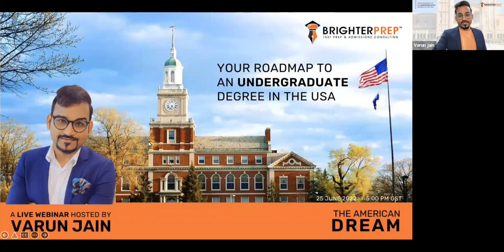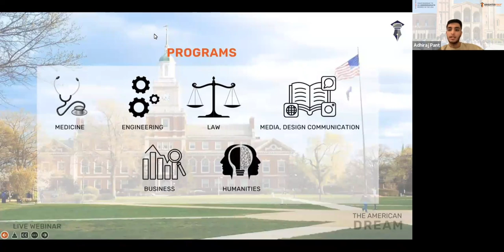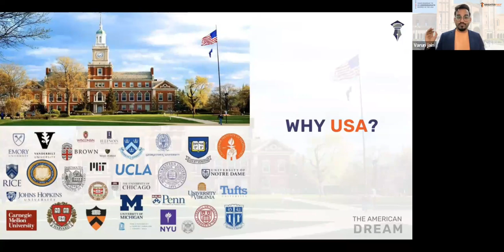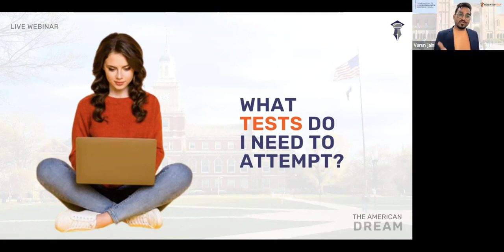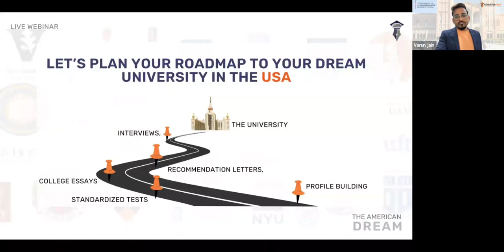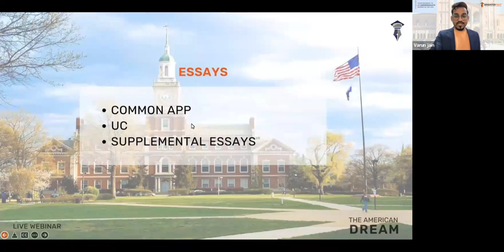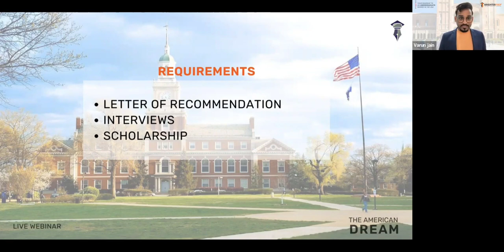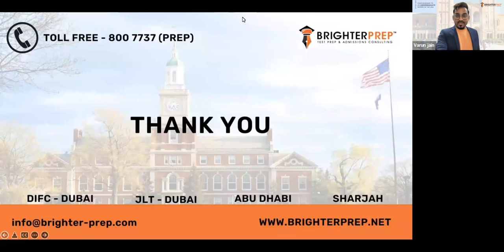The American dream l Free webinar l your Roadmap to an undergraduate degree in the USA